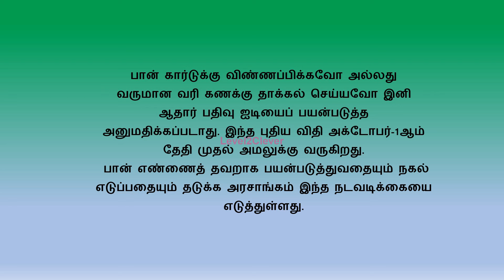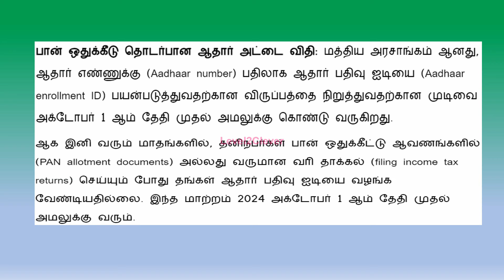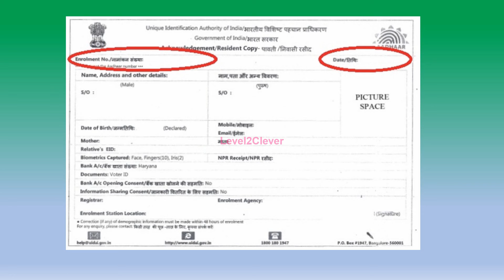PAN CARD NEW UPDATE 2024 IN TAMIL | AADHAR CARD LATEST | INCOME TAX FILLING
PAN CARD NEW UPDATE 2024 IN TAMIL | AADHAR CARD LATEST | AADHAR & PAN CARD LATEST NEWS | APPLY NEW PAN CARD | INCOME TAX FILLING